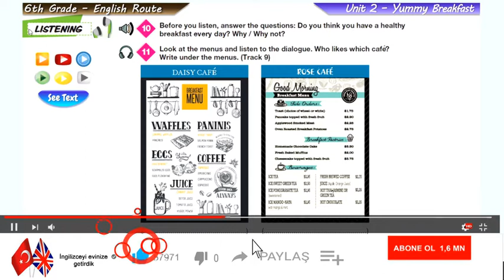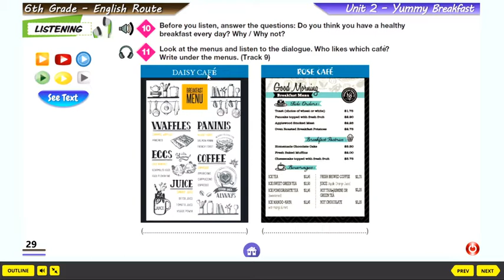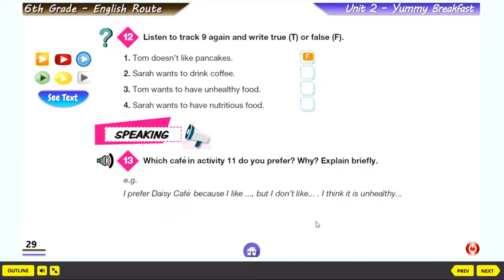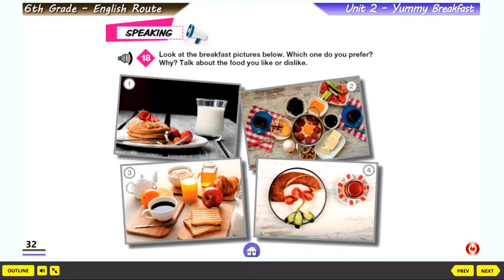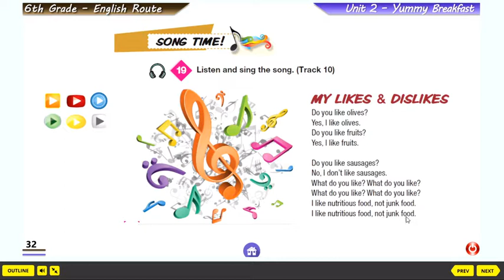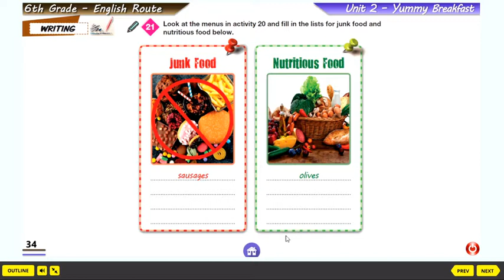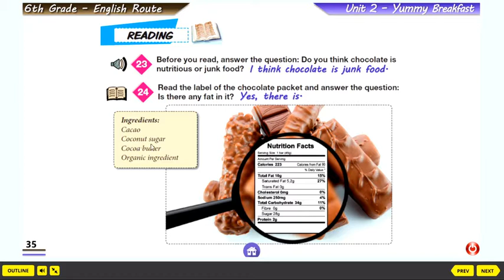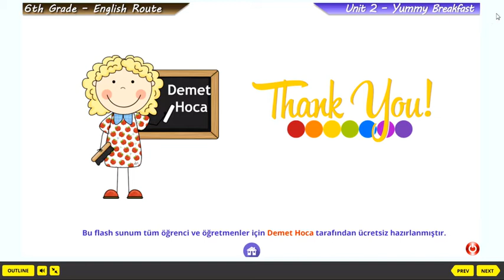6.Sınıf Yummy Breakfast- Route 2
Kitapta geçen bölümleri işlediğimiz videomuzda 2. üniteyi bitirmiş bulunuyoruz.
Sonraki videomuz 3. ünite ile başlayacak ve yazılılardan önce, yazılı çalışması yapılacaktır.